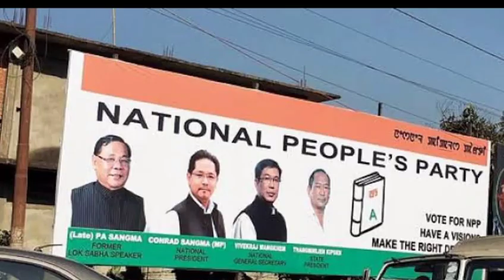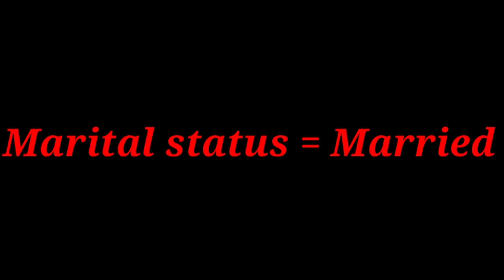Agatha K Sangma Lifestyle, Biography 2019, more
Agatha Kongkal Sangma